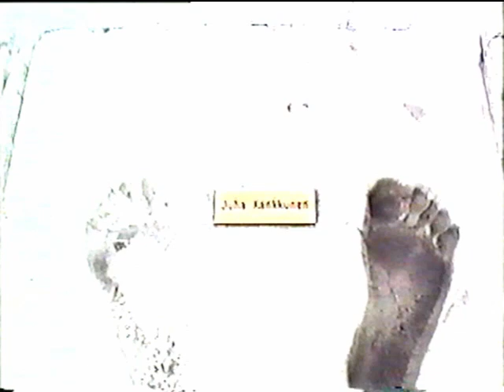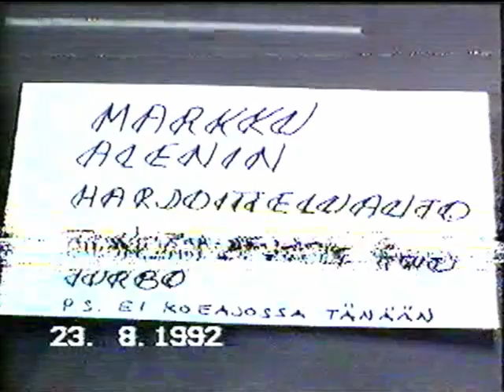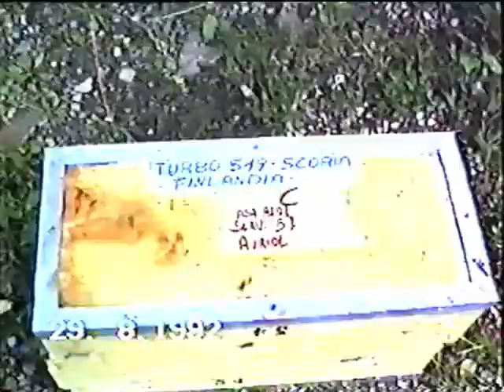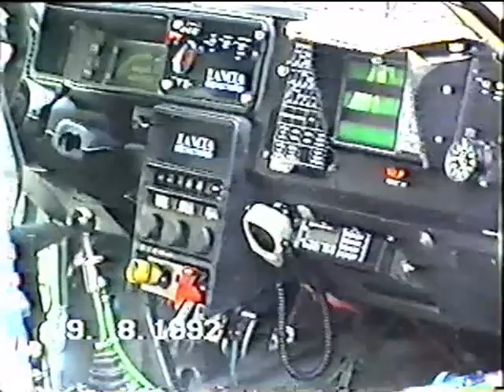1000 Lakes Rally 1992 (road side service Juha Kankkunen & Juha Piironen, Didier Auriol)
Begin of the video includes short clip from Jämsä, on front of iconic Pub Pikis and small rally exhibition before the Rally at Kesoil gas station. After that there is clip from Lancia Martini road side service base located Puharila school, after SS 20 Ouninpohja before SS 21 Västilä.